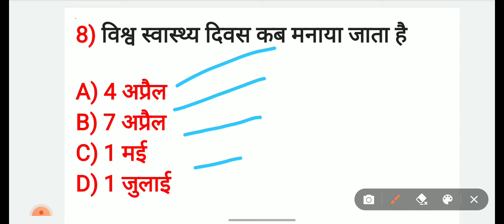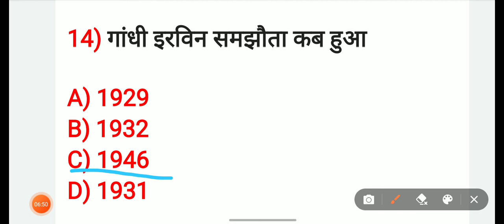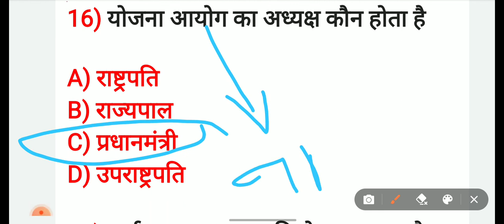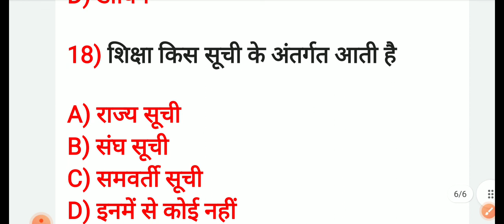Government jobs general knowledge questions 2022 /sabhi job ke liye important hai / AR defence class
Government jobs general knowledge questions/ AR DEFENCE CLASS

DOSTO ap logo ko sabhi Government job mei puche jane wale important Questions ko bataya jayega

Railway gk
Indian Army gk
Indian cost guard gk
Itbp
Delhi police gk
Upsc gk
Psc gk
PATWARI gk
RRB GK
IBPS GK

IF ANY CONFUSION YOU CAN MAIL. US